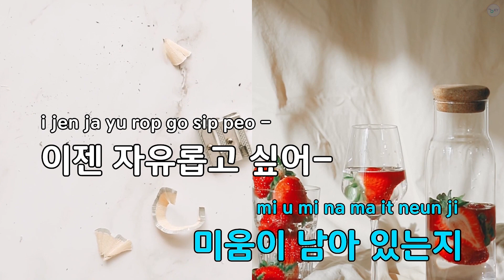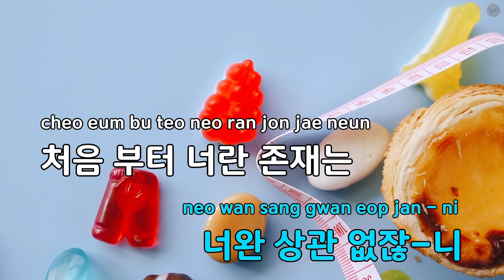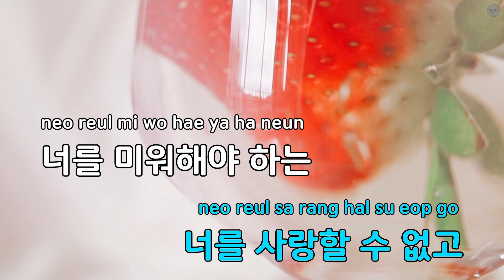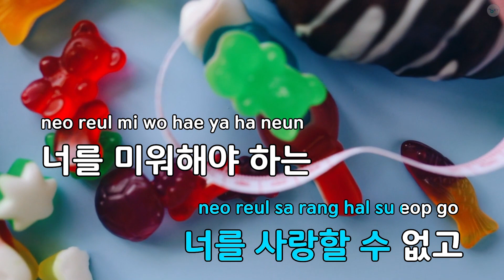[고음질 MR] 발걸음 - 에메랄드케슬 (KY.4984) / KY Karaoke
★ 곡 정보 ★
번호 : 4984
제목 : 발걸음
가수 : 에메랄드케슬
작사 : 지우
작곡 : 김영석

Copyrightⓒkeumyoung